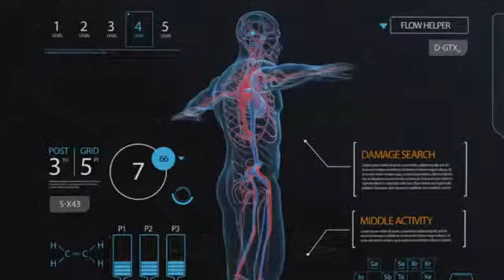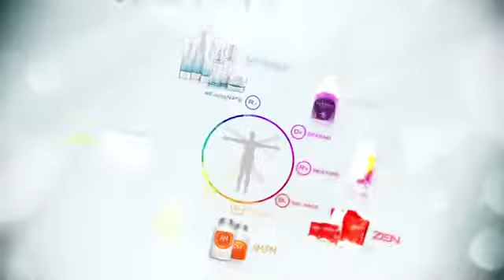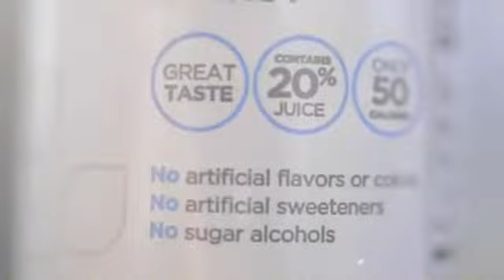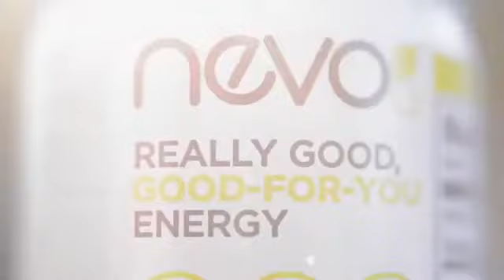How to look and feel younger with the most amazing anti-aging products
Have a look at the most amazing skincare, nutritional supplements, make-up, weight management and energy drinks which will make you feel and look younger!